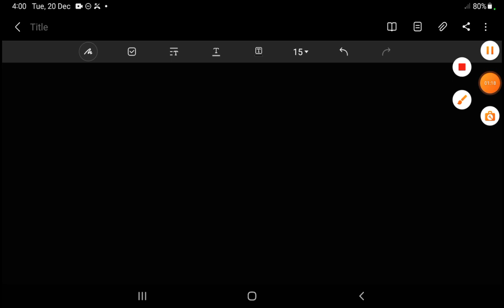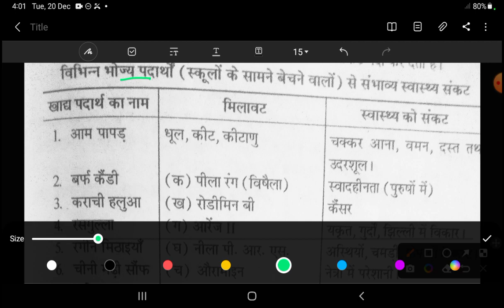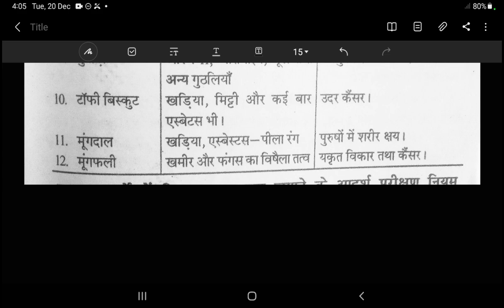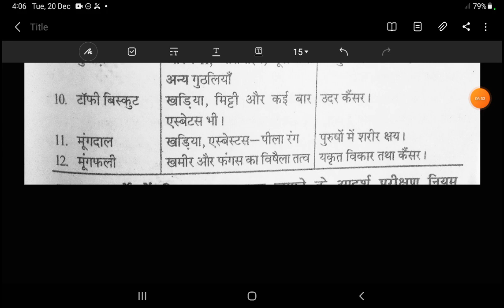M.A 1st Year home science paper-1 foodandnutritionscience आहारएवंपोषणविज्ञान //मिलावट//जरूर देखे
M.A 1st Year home science paper-1 foodandnutritionscience आहारएवंपोषणविज्ञान पेपर से पहले जरूर देखे

पेपर से पहले पेपर से पहले प्यारे बच्चों यह वीडियो पूरा देखना क्योंकि पूरा वीडियो अंत तक जरूर देखना क्योंकि अंत में मैंने कुछ ऐसे महत्वपूर्ण प्रश्नों को उसे पढ़ाया है जो आपके पेपर में जरूर आएंगे तो बच्चों का सकते हैं वीडियो बहुत ही महत्वपूर्ण है और आपका कल से पेपर है इसलिए आज पूरा रिवीजन अवश्य कर लेना और पेपर के लिए बहुत-बहुत बहुत-बहुत बेस्ट ऑफ लक

by Dr nidhi sharma🌹